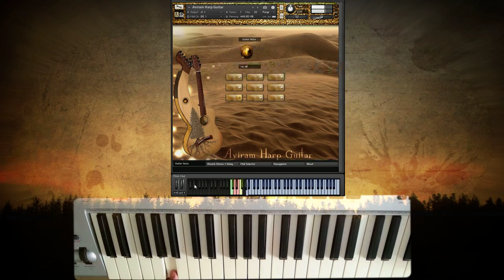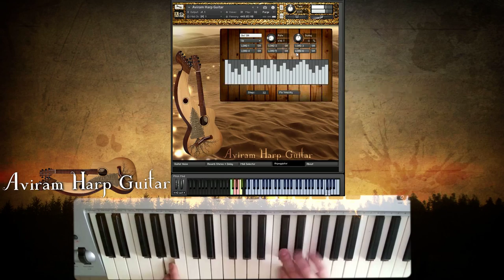Aviram Dayan Production - Aviram Harp Guitar V1.0 (Preview)